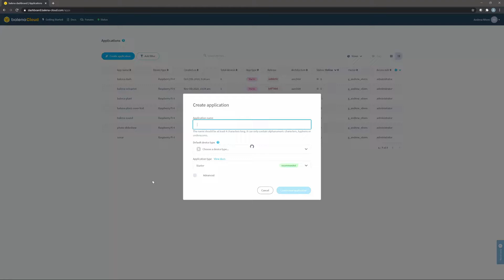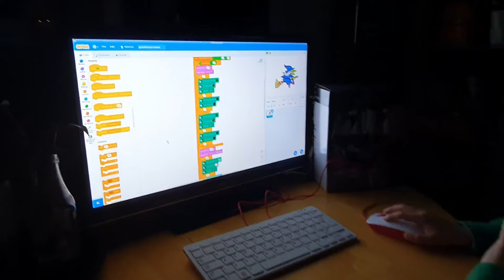Create a Scratch server with a spare Raspberry Pi and balena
Create your own private Scratch server with a Raspberry Pi, or build a whole fleet of them to teach an entire class. Check out this short demo, or use our project guide to build your own.